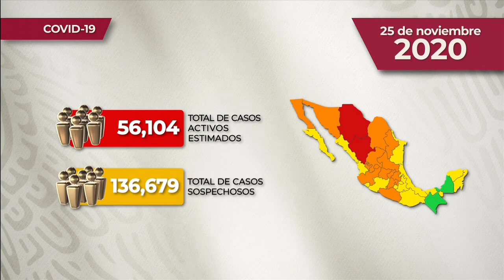REPORTE DIARIO DE COVID 19 * 25 DE NOVIEMBRE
Comunicado Técnico Diario: Nuevo Coronavirus en el Mundo
25 de noviembre de 2020

YouTube: Secretaría de Salud México